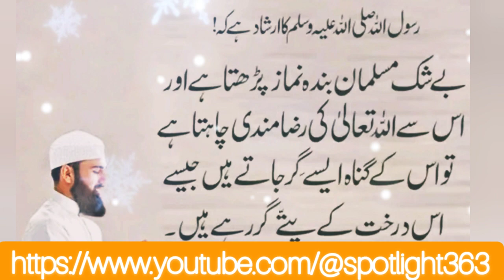hadith of the day 07/09/2023 youtube quran islamicvideos.